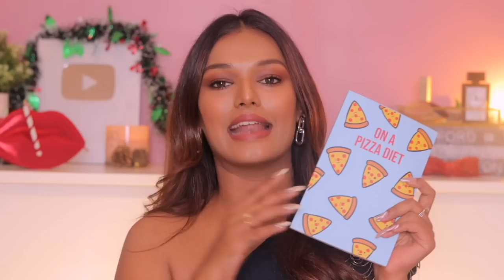*BEST* Gifting Options starting at Rs. 50 for the Holidays + GIVEAWAY | VlogmaSarah Day 8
Hey you!

2) Plants:
Coleus, Sadabaahar, Bonsai

4) Journals and Planners

5) Candles
Bath and Body Works

Dr. Sheths: SARAH20
Plum: SARAH15
Mars Cosmetics: SARAH
Limese Connect: SARAH10
Eclat: SARAH20
YBP Cosmetics: SARAH10
Qurez: SARAH
Dot&Key: SARAH10

XOXO -S